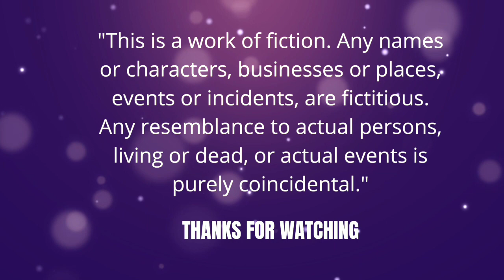மாண்புமிகு மாமியார் - 21 | Maanbumigu Mamiyar - 21 | GOWRI MUTHUKRISHNAN NOVELS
வணக்கம்,

அன்புடன்,
கௌரி முத்துகிருஷ்ணன்.

Copyright:

Published by Notion Press 2022

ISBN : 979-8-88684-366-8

OR